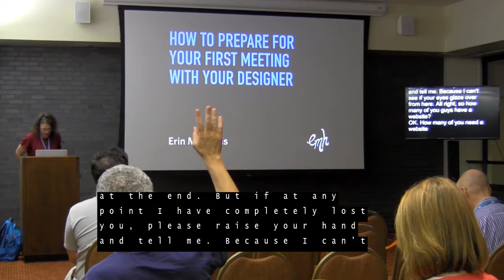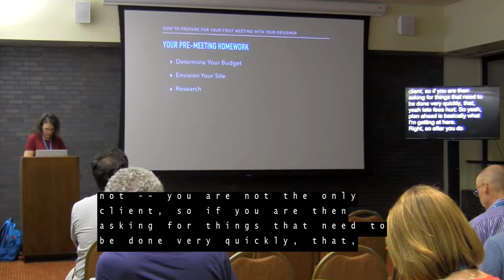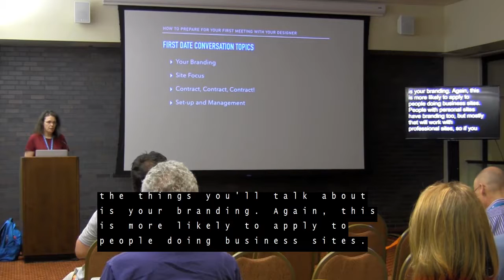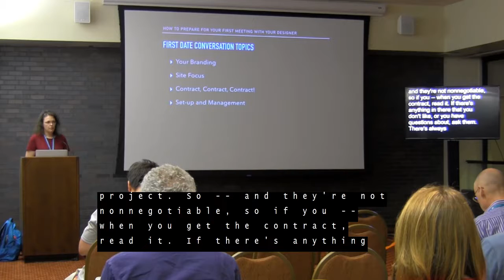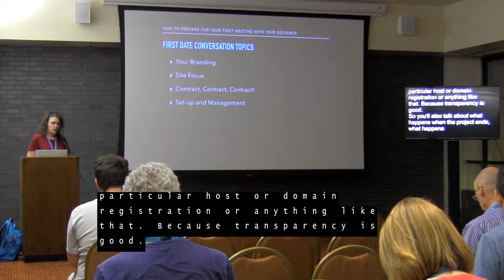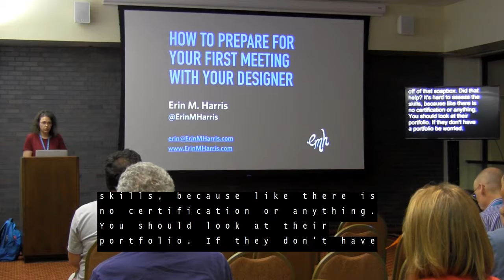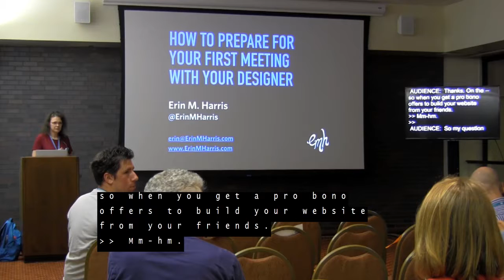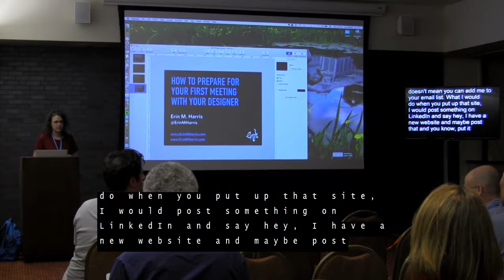Erin M. Harris: How to Prepare for Your First Meeting with Your Designer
You’ve set a date: your first design meeting for your website! Everything is so exciting and full of possibilities! By doing some simple homework before your meeting, you can make sure your business relationship starts off on the right foot. We’ll talk about how to make sure you’re on the same page, and how to gather the information your designer will need to start your project properly.